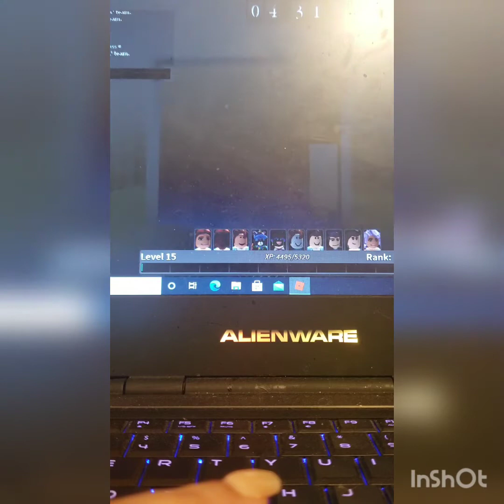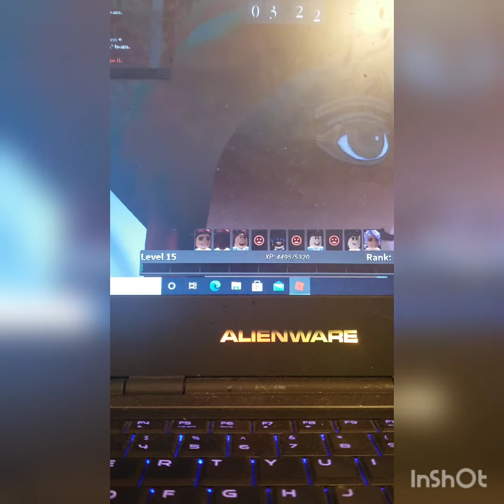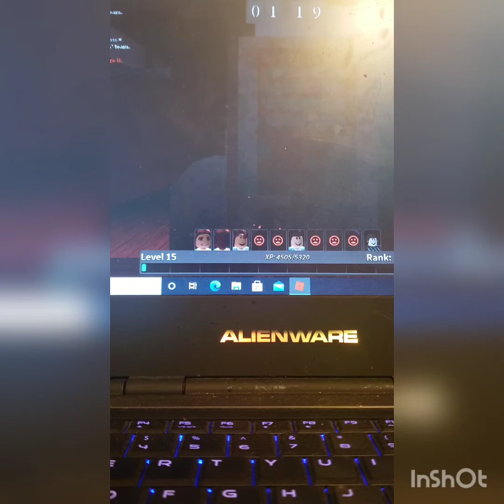Roblox survive the killer